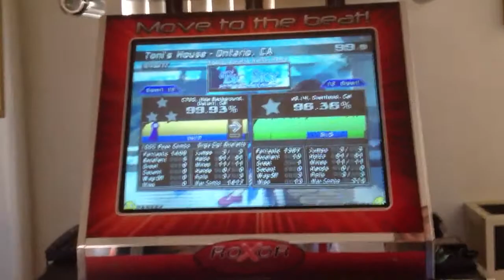Parrax & Janus5k Big Sky (SightRead)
From TranceMania my friend is almost done with the pack.
heres the download link for the pack